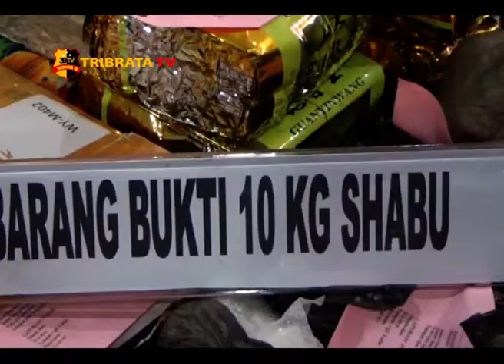POLSEK PERCUT SEI TUAN GAGALKAN PEREDARAN 9 KG SABU